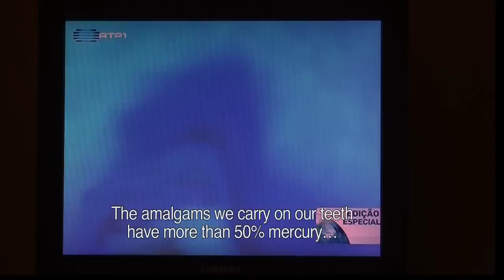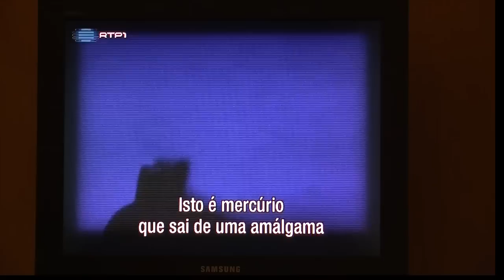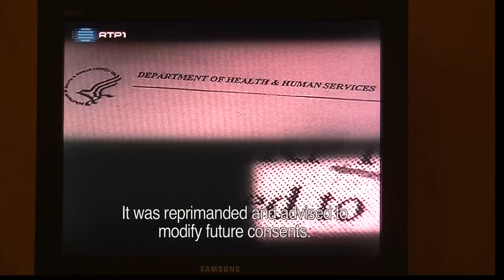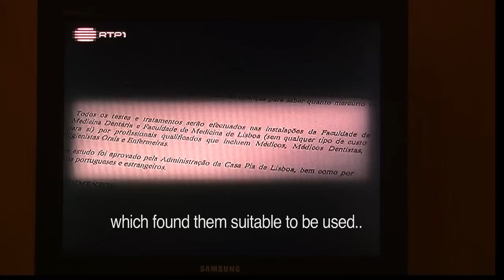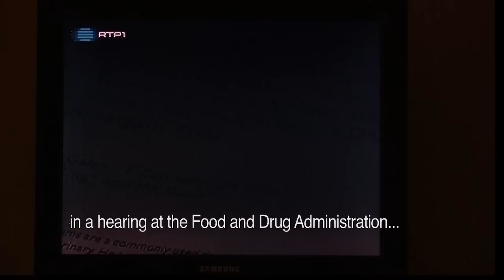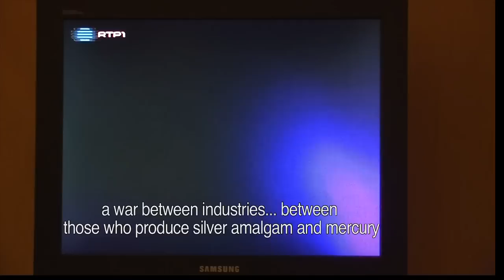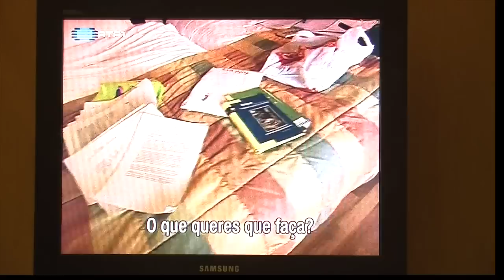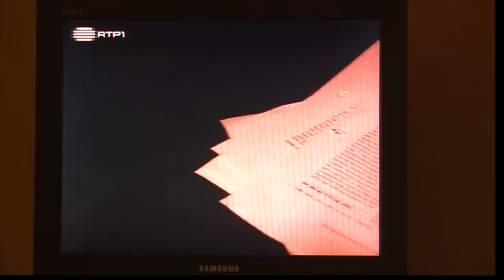Casa Pia Children's Medical Experiment - Guinea Pigs - RTP "As Cobaias" English Version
A disturbing story and never-before-told ... 500 children from Casa Pia were guinea pigs!
It is a disturbing story and never before told. 500 children from Casa Pia were guinea pigs! Unbeknownst to them, but with knowledge of the authorities .. were part of a scientific experiment for 8 years.
The University of Washington School of Dental Medicine and the Lisbon led the research value of $ 10 million. Know what the investigators sought and what is done for these children.
A report by journalist Rita Marrafa Carvalho featuring Activists Anita Vazquez Tibau and Kelly Gallagher